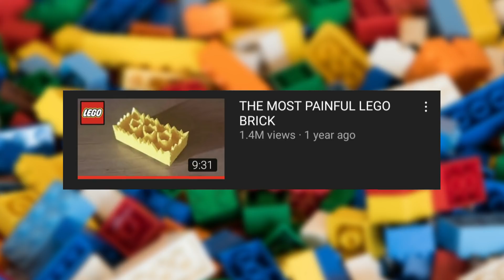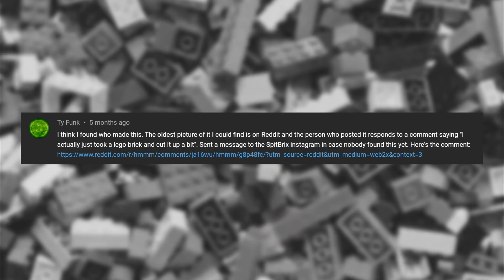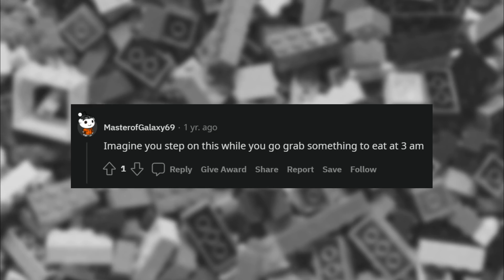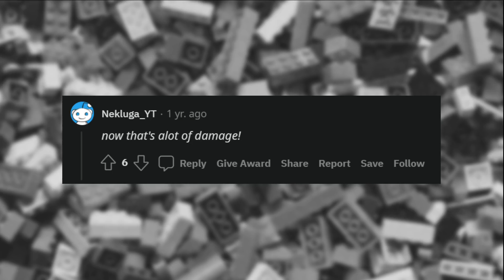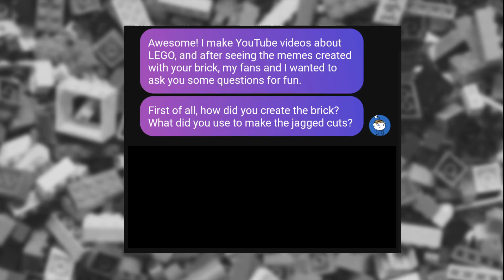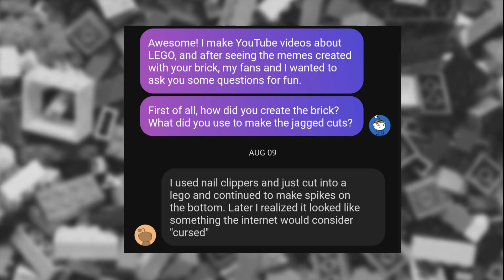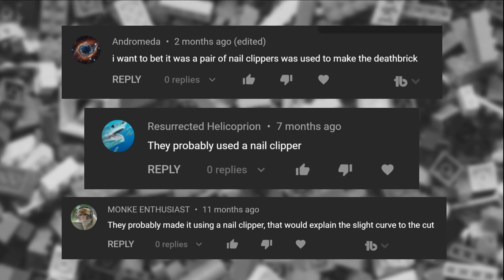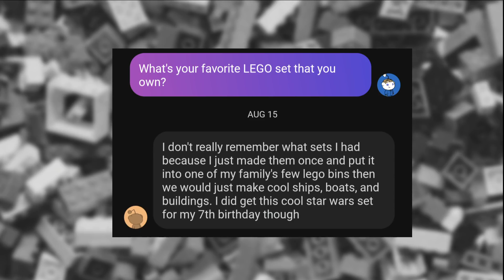THE MOST PAINFUL LEGO BRICK - Update!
Revealing the secrets of the Most Painful LEGO Brick

In this video, we finally solve the mystery of this LEGO Brick - the most painful and dangerous LEGO Brick in the world! Watch the entire video to see my full conversation with the brick's creator!

WHERE did this image originate from?
WHO created this LEGO brick?
WHY was it created?